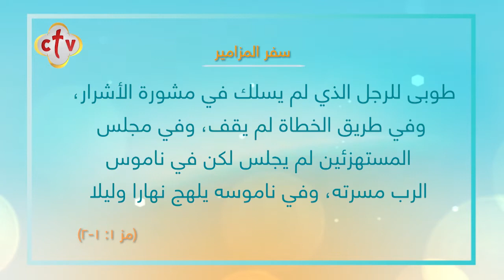باكرًا يارب تسمع صوتي | برنامج صباح النور | مع إسحق يونان وهبه كميل | 21-11-2020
من برنامج صباح_النور مع إسحق_يونان و
ضيف الحلقة م. سامح رأفت "الخادم بكنيسة الشهيد أبو سيفين - المهندسين"

يمكنكم متابعة القناة من خلال:
أو من خلال الترددات التالية:
القمر الصناعي: النايل سات 10815 أفقي
القمر الصناعي: الهوت بيرد 11179 أفقي